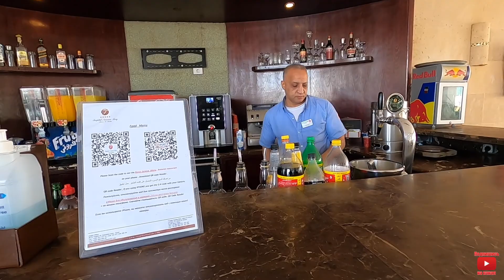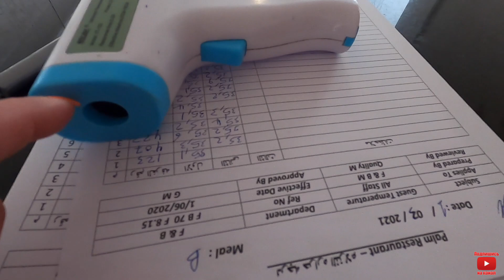Египет🇪🇬. Обзор отеля Tropitel Naama Bay 5* / Тропител Наама Бей 5* Шарм эль Шейх. Наама Бей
🎬 Ссылка на наш второй канал, на котором мы показываем свою жизнь и свой город
   ✈️🌍🌴 Присоединяйтесь к сообществу в Viber:
Чат для Путешественников
Делимся опытом, мнением про отели. Египет \ Турция
Добавляйся по ссылке и приглашай Друзей !
Обзор отеля Тропитель Наама Бей 5* / Tropitel Naama Bay 5* отель обошелся нам на семь ночей 570$ за двоих.
Отдыхали мы 7 ночей в бухте Наама Бей в отеле  Тропитель Наама Бей 5* , Tropitel Naama Bay 5* Делимся  впечатлениями  зимнего отдыха  Египет 2021, город Шарм Эль Шейх 2021. В Египет без визы. Отвечаем на все вопросы по Египту и по Шарм Эль Шейху. Нужна  виза в Хургаду или Шарм Эль Шейх ? Много туристов в Хургаде и Шарм Эль Шейхе? Как погода в Хургаде и Шарме ? Какая температура моря в Хургаде и Шарм Эль Шейхе? Купили тур в Египет 2021. Шарм Эль Шейх 2021 весна.